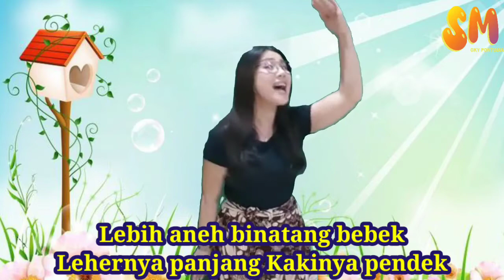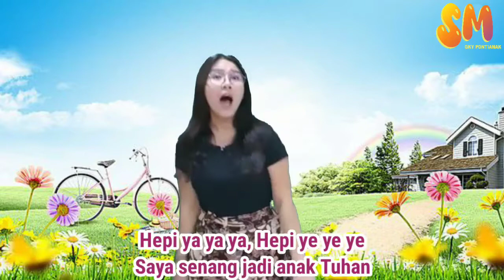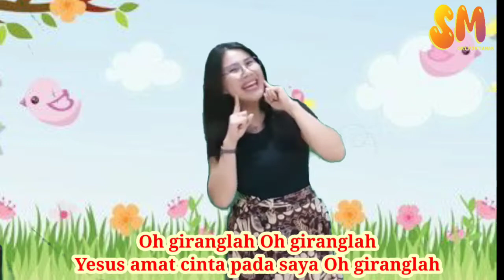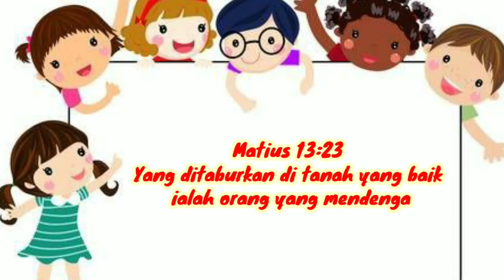Wonder Kidz : Sekolah Minggu Online - GKY Pontianak 29 Agustus 2021